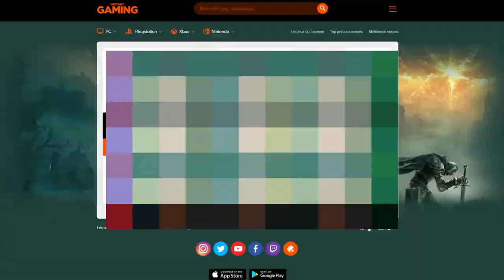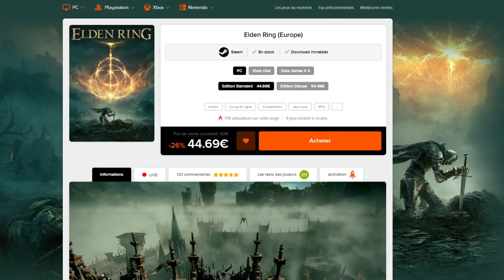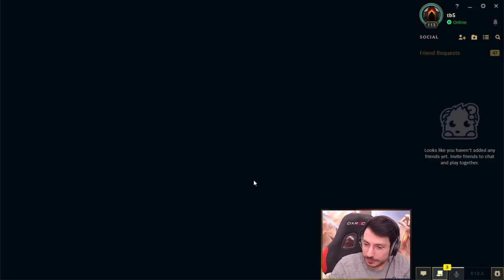MON MID = SMURF DE FAKER EN EUW - SON LEVEL EST INSANE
► Pour participer au giveaway et peut-être gagner le jeu de ton choix clique

Displate ► -27% sur le site, juste en cliquant sur le lien